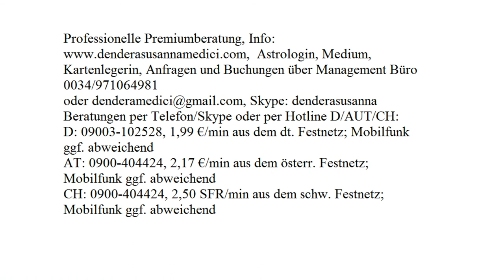Tagestarot - Tagesenergie: 28.10.2017